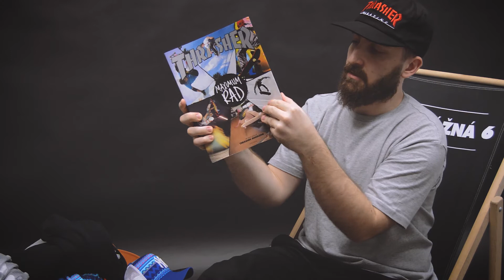Thrasher Mag Merch / SS17